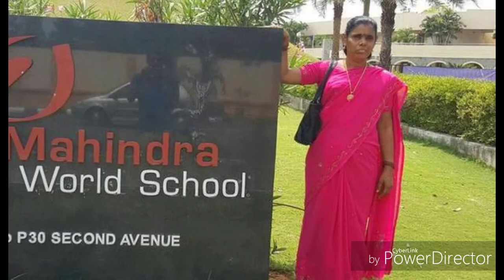கடலை மிட்டாய் விற்பனையாளர் இன்று யுனிவர்சிட்டி HOD & PHD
விழிச்சவால் மாற்றுத் திறனாளி...
  உச்சம் தொட்ட மனிதர்கள்